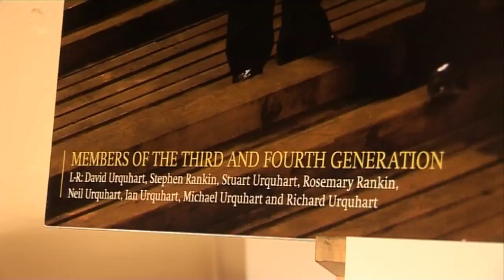Gordon & MacPhail | Generations - 70 Years Old from Mortlach Distillery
Gordon & MacPhail | Generations - 70 Year Old  from Mortlach Distillery, Launch at Edinburgh Castle